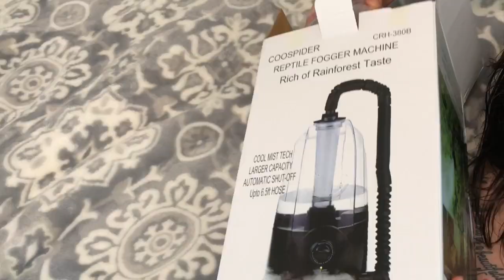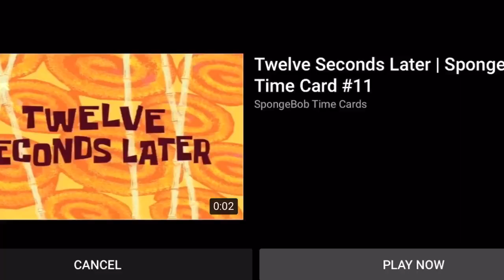Reptile Terrarium Humidity Fix With Fog Misting System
Welcome back!

For this video I ordered a Coospider Reptile Fogger Misting System. My ball Python’s humidity really SUCKS so I’m giving this a whirl to see if it improves! So far I just leave it on 3 times a day for 15-30 mins (depends on how cold it is in here/how long it takes to reach a comfortable humidity) then I simply turn it off.

I am pretty bummed out that it does not come with a timer, I overlooked it and to be honest I may sell this misting system simply because I need these things (lights, humidity) to be on a schedule so Puff is always happy.

Overall I’d say it does well but you need to really fill that tank up to get it to last. As a precaution please do not fill the whole terrarium with fog. This can easily cause respiratory problems for your reptile. Use this device with caution and your animal in mind. Do not leave unattended *

UPDATE: I am not keeping this misting system and I do not recommend. Too much maintenance for something so simple.